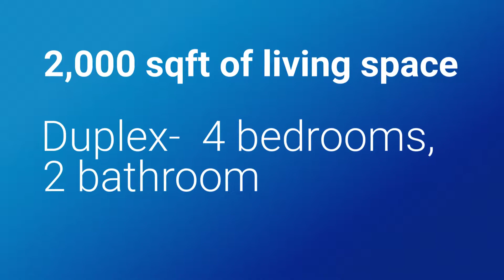554-556 E Wabash Ave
Adorable duplex close to shopping and bus routes. Completely remodeled in 2013.With new everything from the framing up. Roof, siding, decks, patio, fence, doors, floor covering, cabinets, fixture, insulation, etc. with fresh paint and touchups recently done 2019. fenced backyard and deck off each unit great for summer BBQ's!!! Covered parking and storage in back with ally access. Potential rental income property? DON'T FORGET TO CHECK OUT THE 3D TOUR!